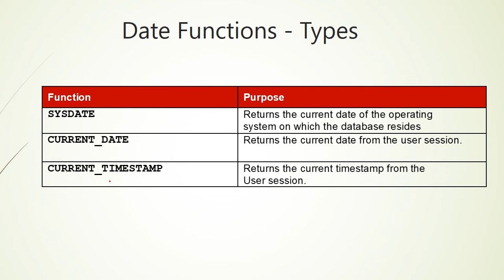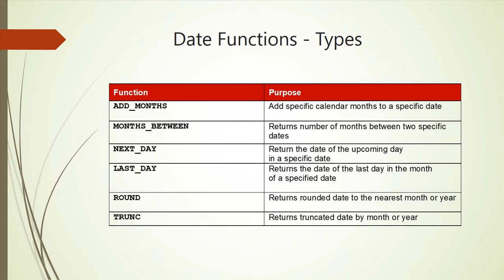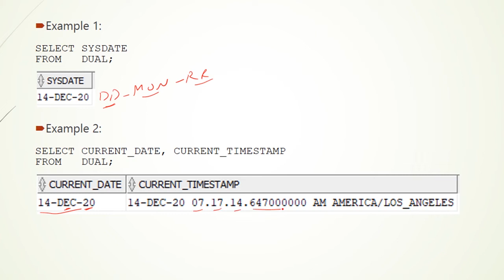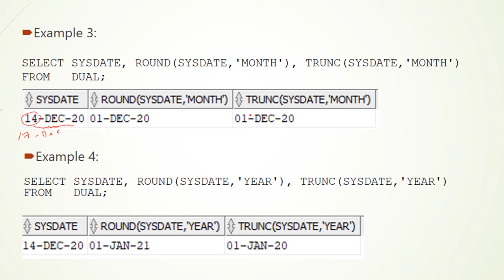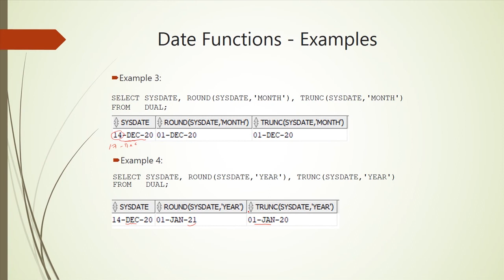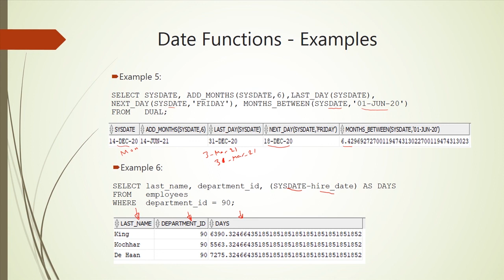Oracle SQL How to use Date Functions (SYSDATE, ADD_MONTHS, ...) Part 1 - Lesson 40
learn how to use date functions sysdate, add_months, months_between, next_day, last_day, trunc, and round in Oracle SQL.

you can access the full Oracle SQL fundamental lessons using the following channel playlist link: